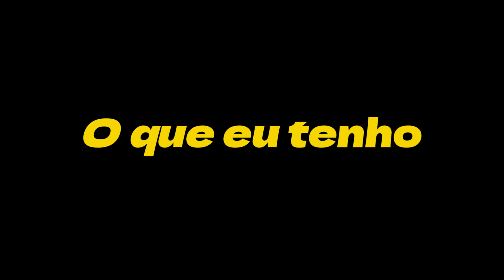EMILY GARCIA CAUSA POLÊMICA COM FAMOSOS AO VIVO😱 | PodcatsDelas Cortes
EMILY GARCIA | PODCATS 5ª TEMP #01

ENTREVISTADA E HOSTS DO PODCAST:
EMILY GARCIA é uma modelo e influenciadora digital, entrevistada por LUCAS GUIMARÃES e CAMILA LOURES, no PODCATS